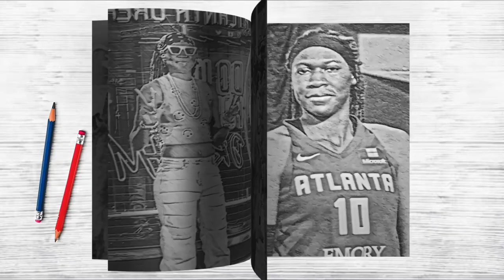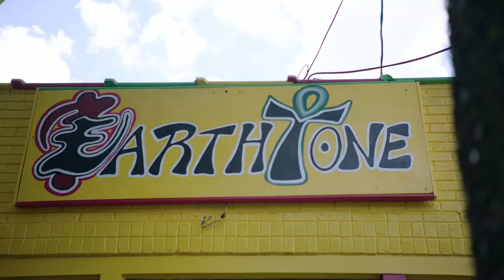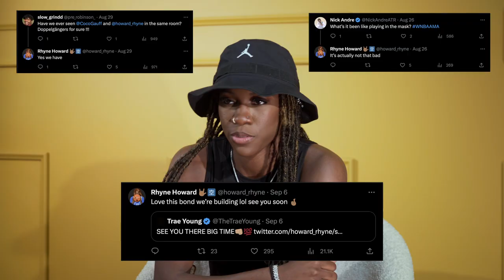MADE FOR THE A | Leading a Legacy ft. Rhyne Howard & Danielle Robinson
In this episode of Made for the A, an @atlantadream x @madeforthew production, superstar Rhyne Howard and legendary vet Danielle Robinson speak on their basketball journeys, and the lifestyle that leads the legacy in the W.

Talent: Rhyne Howard, Danielle Robinson, Atlanta Dream
Production Team: Made For The W